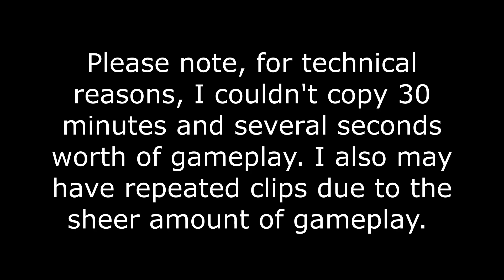Sonic Frontiers part 4